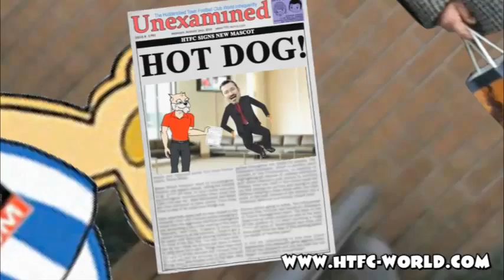Terry the Terrier's new look explained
Huddersfield Town's redesign of their mascot, Terry the Terrier, explained.